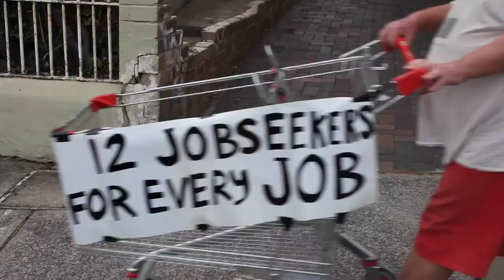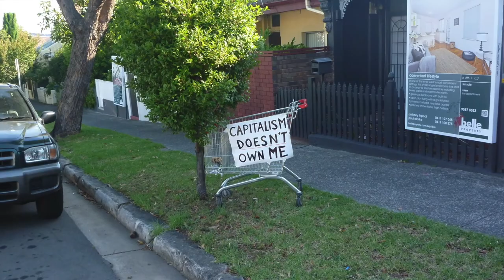Shopping Trolley trailer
Shopping for rights in Sydney